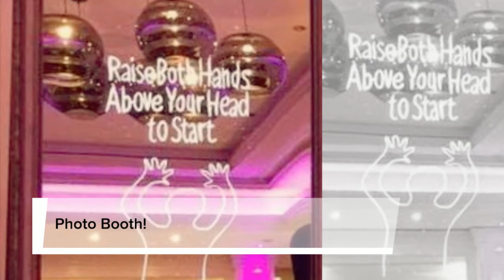Buy The Best Glamour Party Business!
Buy the Best Glamour Theater! Your own home-based Glamour Theater business. A Franchise Model without the Fees for under $100,000! We are really excited about this new offering. This is a 32 foot Theater with a Dance Floor, Karaoke Machine, 60" Interior TV, 50" Exterior TV, Vanity Stations with Mirrors and Optional Massage Chair, Photo Booth and 16' x 10' Awning. Big Girls, Little Girls and even couples will love this Lavish Entertainment Theater that is completely transformable from Diva Girls, to Mom's Night Out, to a Bachelorette or Bachelor Party, Couple's Karaoke and Dance Night to Make Up and Hair for a Wedding Party or Prom. The possibilities are endless!